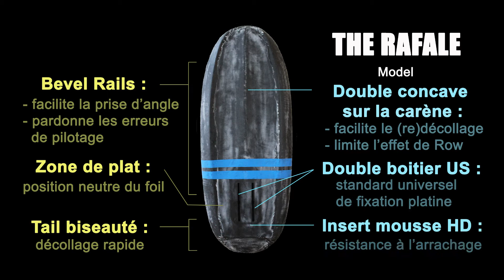52 foil boards Rafale SUP Foil